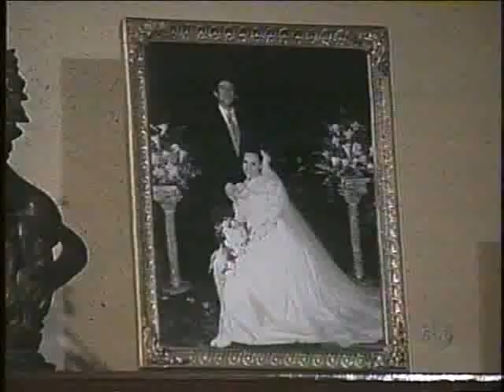Amor & Ódio | Capítulo 17 | 28/12/2001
Amor & Ódio
Capítulo 17
28/12/2001
42 minutos
Íntegra